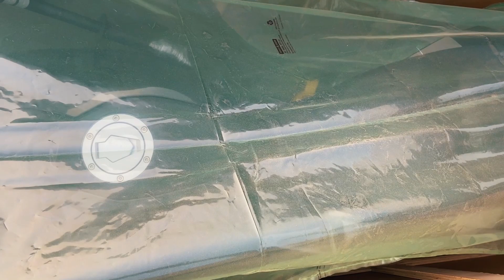BMW G310 R , 2022 (COSMIC BlACK 2) UNBOXING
BMW G310 R , UNBOXING COSMIC BLACK 2